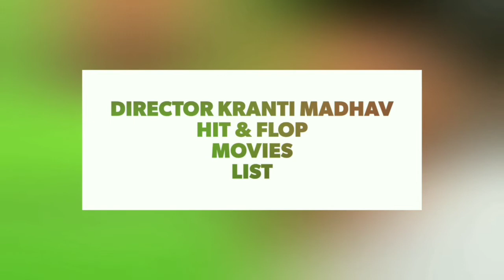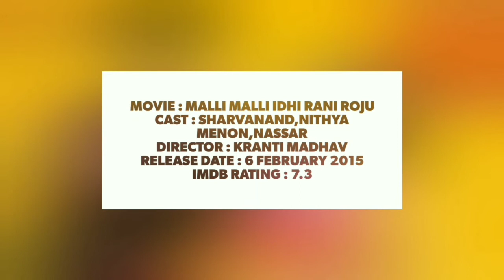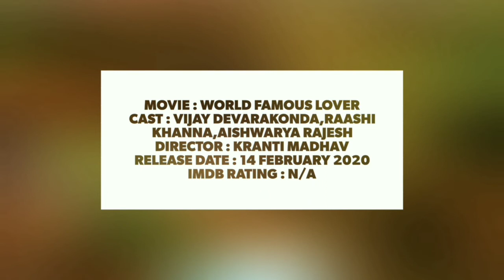Director Kranthi Madhav Hit & Flop Movies List || Career Analysis || Vk Top Everythings